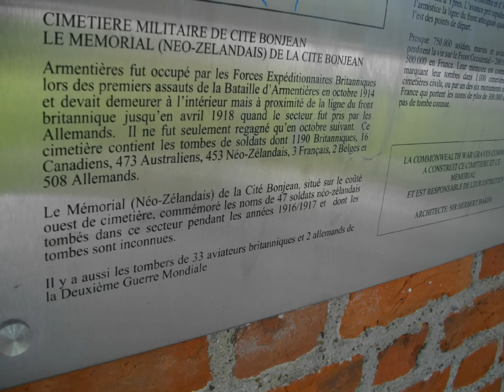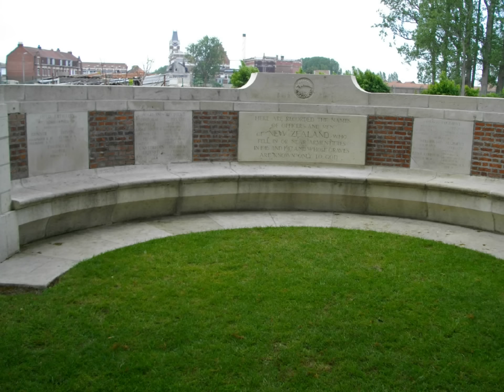Cimetiere militaire 14/18 d'Armentiere( cité bonjean)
Armentières est une ville dans le département du Nord, à la frontière belge, à 14,5 kilomètres au nord-ouest de Lille.Armentières a été occupé par la 4e division, le 17 Octobre 1914 et il est resté dans les lignes alliées jusqu'à son évacuation avant de l'avance allemande le 10 Avril 1918, après un bombardement prolongé et lourd avec coquille de gaz. Elle a été occupée par les Allemands le lendemain, et n'a pas été retrouvé jusqu'à 3 Octobre 1918

En 1925, 455 tombes allemandes ont été retirés de Parcelles V et VI, mais plus de 500 restent dans le cimetière. Il y a également 33 sépultures Deuxième Guerre mondiale, la plupart datant du mois d'occupation par la force expéditionnaire britannique, avant l'invasion allemande de mai 1940.

La CITE BONJEAN (NOUVELLE-ZÉLANDE) MEMORIAL, commémore 47 officiers et hommes de la Division de la Nouvelle-Zélande qui sont morts dans le quartier d'Armentières et n'ont pas de sépulture connue. C'est l'un des sept monuments commémoratifs en France et en Belgique à ces soldats qui sont morts néo-zélandais sur le front occidental et dont les tombes ne sont pas connus. Les monuments sont tous choisis dans les cimetières, le cas échéant à des combats dans lesquels les hommes sont morts. Le cimetière et le mémorial a été conçu par Sir Herbert Baker.

ce cimetiere contient les tombes de Royaume-Uni 1190, le Canada 16, Australie 473, la Nouvelle-Zélande 453, Allemagne 472 de soldats tombés pendant la premiere guerre mondial